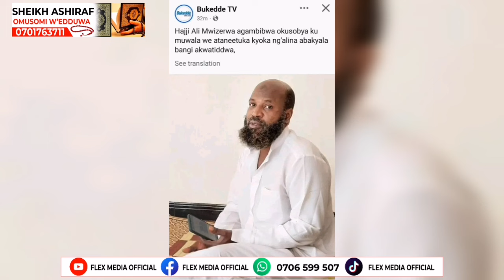Kituufu pastor Bujingo yali mutufu Okwawukana ne Teddy . Bali bagala kumutta Bambi Bwiino Wuuno wano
kituufu pastor Bujingo yali mutufu Okwawukana ne Teddy